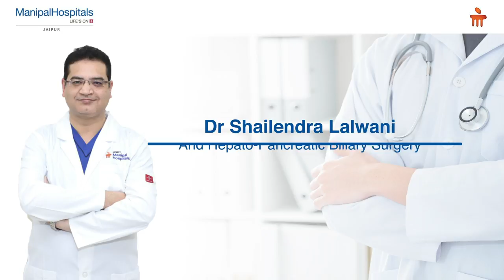Successful Liver Transplant | Dr Shailendra Lalwani | Liver Replacement Surgery | Manipal Hospitals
Mr. Abuelgasim Mohamed Zefa Hamdan, a 62-year-old Sudanese citizen, had been suffering from cryptogenic cirrhosis since 2013. After failing to recover with the treatments and medicines provided by the doctors in Sudan and Egypt, he decided to consult Dr. Shailendra Lalwani, HOD and Consultant - Liver Transplantation and Hepato-pancreatic Biliary Surgery, at Manipal Hospitals Jaipur. Mr. Hamdan has now recovered well after a successful liver replacement surgery under the supervision of Dr. Lalwani in best hospital for liver transplant, Manipal Hospitals. Watch the complete video as he praises the medical team and the environment at the hospital.

A liver transplant is a surgical procedure that removes a diseased liver that fails to function properly (liver failure) and is replaced with a healthy, functional liver procured either from a compatible deceased donor or a portion of a healthy liver from a living donor. A liver transplant surgery is usually done for patients who have significant complications due to end-stage chronic liver disease as a final option. A liver transplant can also be done on a rare occasion of sudden failure of a healthy liver.

Coming under the branch of Gastroenterology and Hepatology, Manipal Hospital Jaipur's Liver transplant program is one of the most advanced in the country.  Consult with our Liver specialist in Jaipur.